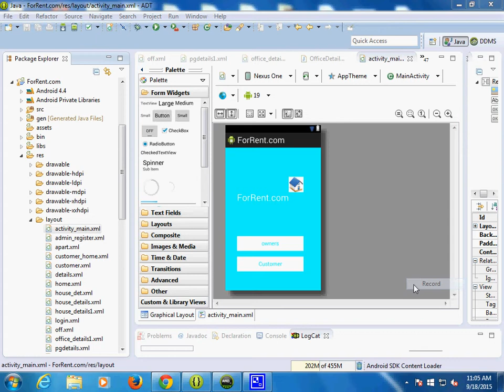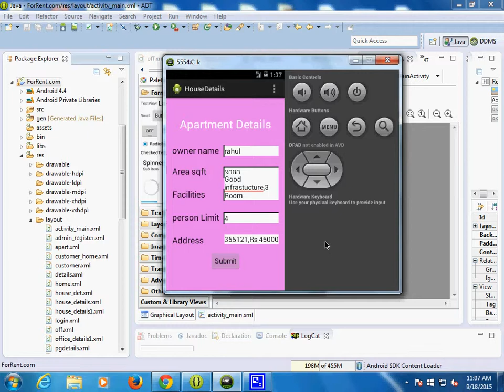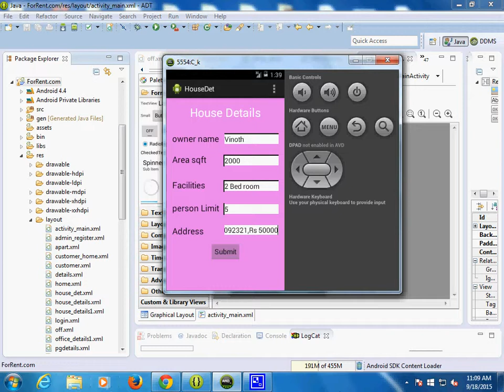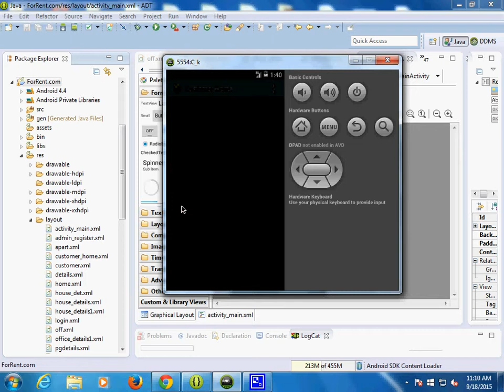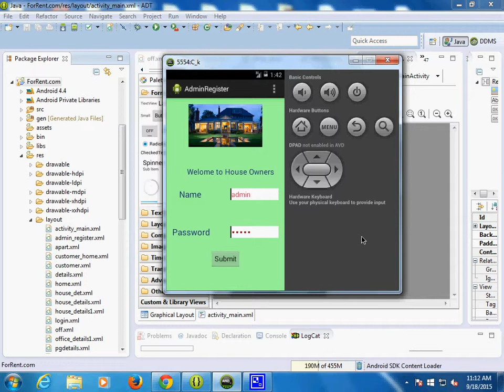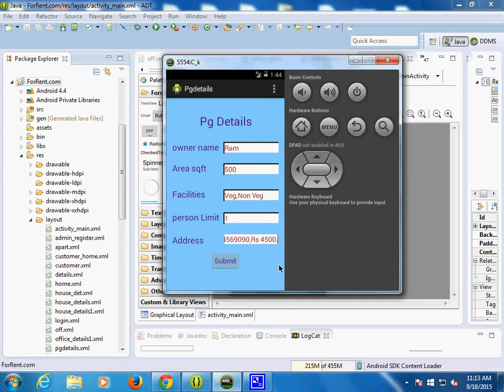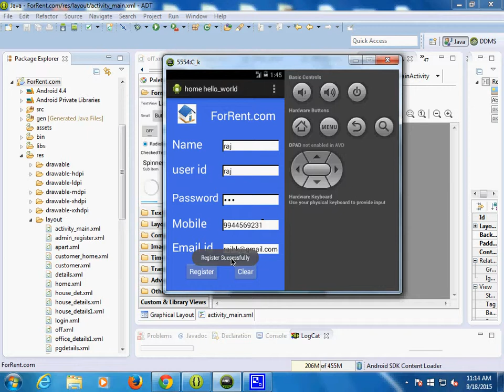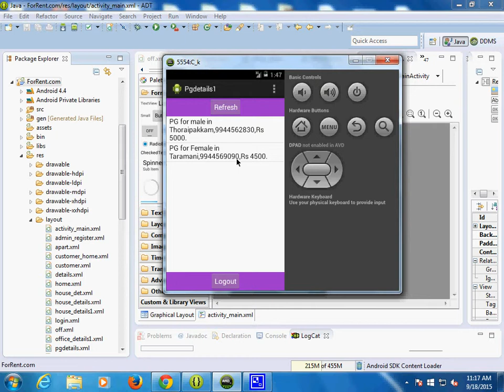Android Rental Management System